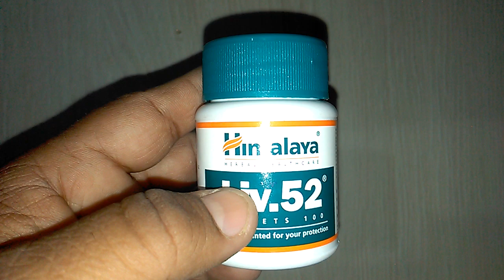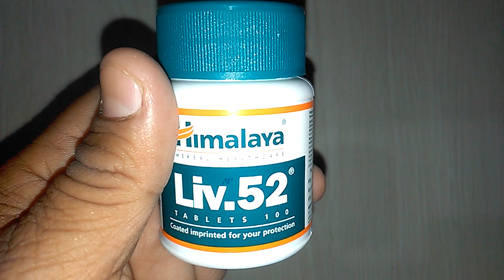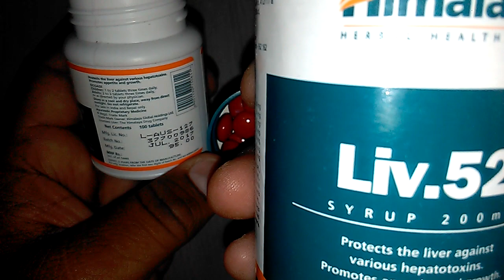liv 52 के फायदे और उपयोग || uses and benefits of liv.52 tablet || side effects of liv.52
लिव 52 :- कब्ज, पेट की समस्या, भूख में कमी, जिगर की समस्याओं, अपच, पीलिया और अन्य स्थितियों के उपचार के लिए निर्देशित किया जाता है। लिव 52  इस दवा गाइड में सूचीबद्ध नहीं किए गए उद्देश्यों के लिए भी उपयोग किया जा सकता है। लिव 52  निम्नलिखित सक्रिय सामग्रियां शामिल करता है: Achillea Millefolium, Cichorium Intybus, Himsra, Jhavuka, Kakamachi, Kasamarda, Mandur Bhasma, and Terminalia Arjuna। यह सिरप के रूप में उपलब्ध है। Himalaya Drug Company लिव 52 निर्मित करता है।
liv 52 tab costs only 95 rs for 100 tablets
For the prevention and treatment of viral hepatitis, alcoholic liver disease, pre-cirrhotic conditions and early cirrhosis, anorexia, loss of appetite and liver damage due to radiation therapy
Liver disorders including fatty acid associated with protein-energy malnutrition
Jaundice and loss of appetite during pregnancy
As an adjuvant during prolonged illness and convalescence
As a adjuvant to hemodialysis
As an adjuvant to hepatotoxic drugs like anti-tubercular drugs, statins, chemotherapeutic agents and antiretrovirals
Improves appetite: In anorexia and less than optimal growth and weight gain, Liv.52 normalizes the basic appetite-satiety rhythm. It also addresses loss of appetite during pregnancy. As a daily health supplement, Liv.52 improves appetite, digestion and assimilation processes and promotes weight gain.
लिव 52  का प्रयोग निम्नलिखित बीमारियों, स्थितियों और लक्षणों के उपचार, नियंत्रण, रोकथाम और सुधार के लिए किया जाता है:
कब्ज
पेट की समस्या
भूख में कमी
जिगर की समस्याओं
अपच
पीलिया
पाचन
पाचन विकार
एनोरेक्सिया
दमा
सर्दी
शोफ
फोड़ा
मधुमेह
घाव
गर्भाशय कैंसर
हल्के पाचन संबंधी विकार
जलोदर
दर्द
पेचिश
बुखार
भंग
अल्सर
ल्यूकोरिया
रक्ताल्पता
हृदय का कोई रोग
खांसी
मासिक धर्म समस्याओं
यक्ष्मा
मूत्रवर्धक एनीमिया
मलेरिया
हेपेटाइटिस
यकृत विकार
बवासीर
सरदर्द
अत्यार्तव
मलाशय से रक्तस्राव
लिव 52 tab / syp  निम्नलिखित क्रियाएं करके मरीज की स्थिति में सुधार करता है:
रसायन होते हैं जो पाचन तंत्र को बेहतर बनाता है जारी.
यकृत एंजाइमों के सीरम का स्तर कम;रक्त शर्करा के स्तर को कम करने;रोगाणुरोधी गतिविधि का निर्माण;Ulcerogenesis दबा;साइक्लोऑक्सीजिनेज अभिव्यक्ति अवरुद्ध;एनाल्जेसिक कार्रवाई रखने;कई ट्यूमर कोशिका पंक्ति अवरुद्ध;मस्तूल सेल की मध्यस्थता तत्काल एलर्जी दबा.
सेल क्षति के लिए जिम्मेदार मुक्त कण को ​​निष्क्रिय और कई बीमारियों व्यवहार करता है.
इनो ट्रॉपिक और क्रोनोट्रॉपिक प्रभाव प्रदान;रोकने ऑक्सीडेटिव इस्कीमिक हृदय चोट से जुड़े तनाव;कुल कोलेस्ट्रॉल और ट्राइग्लिसराइड के स्तर को कम करने;सिस्टोलिक के साथ-साथ डायस्टोलिक रक्तचाप कम हो रही;प्लेटलेट एकत्रीकरण की बाधा.
मल त्याग को नियमित करने.
बाधा मानव न्युट्रोफिल इलास्टेज और मैट्रिक्स Metalloproteinases.
खून बह रहा है को रोकने में मदद कर रहा onlinemedicine,medicine,ayurveda,ayurved ,Ayurvedic Instagram id vijaylahore4262